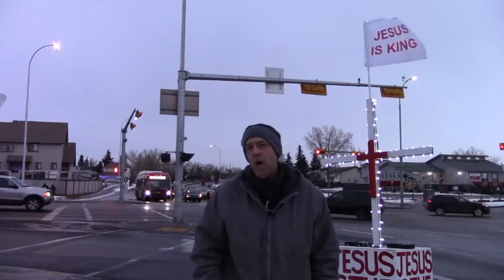Part 1 Mr Trump Impeachment / Last Call \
WE are entering into the end of the 3rd year of the 7 year cycle of the trumpets of revelation according to the Gregorian calendar, things are lining up perfectly according to what THE HOLY SPIRIT has been revealing over the past approximately 13.5 years.